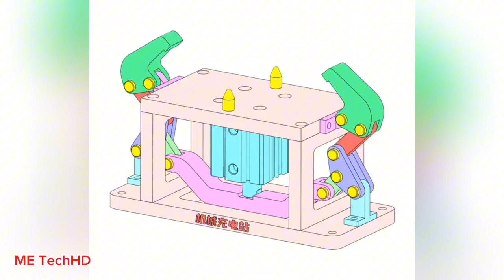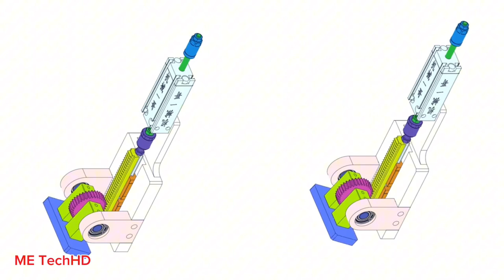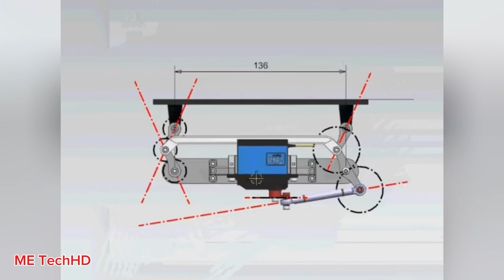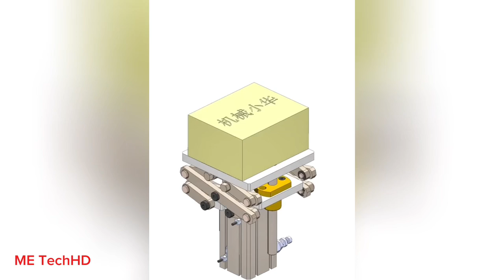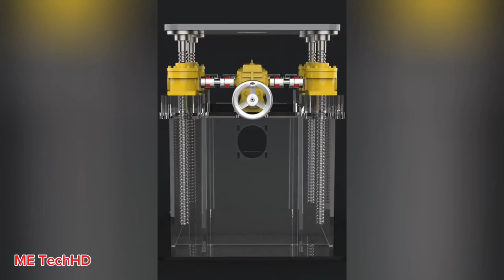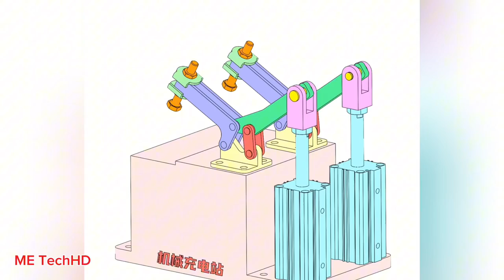CLUTCH MECHANISM/Mechanical Mechanisms Basic